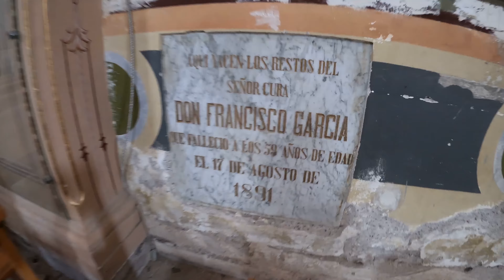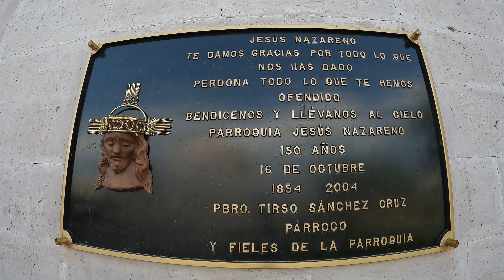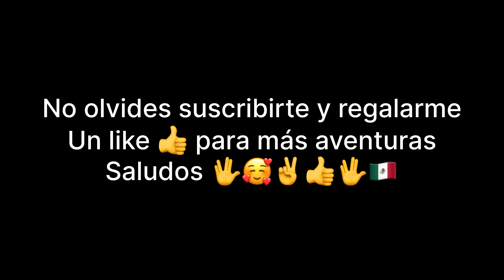Parroquia Jesús nazareno de Jesús Maria Aguascalientes y plaza principal